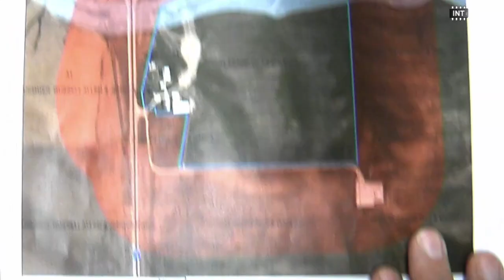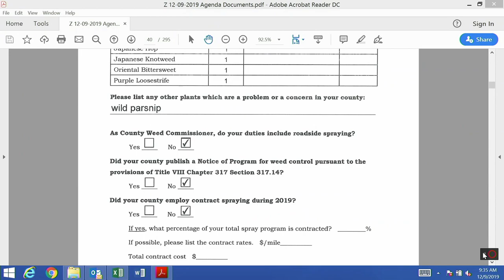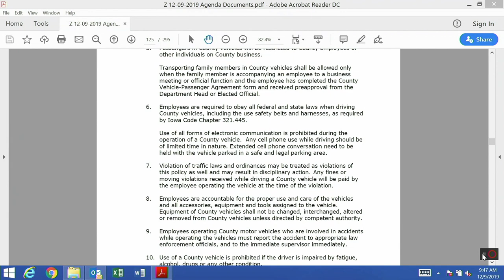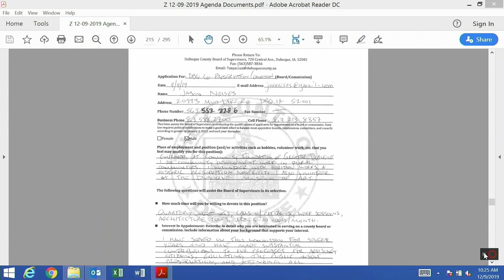Dubuque County Board of Supervisors Meeting 12-09-2019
DUBUQUE COUNTY BOARD OF SUPERVISORS

Date: Monday December 9th, 2019 Time: 9:00 a.m.
Place: Board Chambers, 4th Floor, Courthouse

00-Public Comments #1 0:01:10
01-Proclamations 0:02:10
02-Approval of Minutes 0:02:34
03-Consent Items 0:02:54
04-Procurement Procedures 0:03:12
05-Public Hearings 0:03:18
06-Approval of Plats 0:10:24
07-Action Items 0:11:56
08-Communications 01:01:26
09-Appointments 01:01:59
10-Personnel Requisitions 01:19:07
11-Tabled and Pending Items 01:20:51
12-Public Comments #2 01:21:33